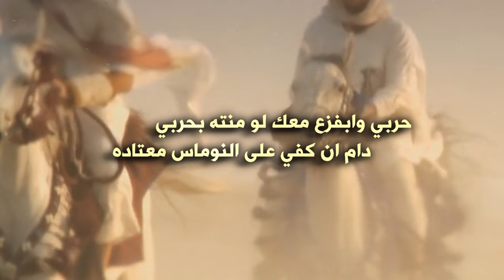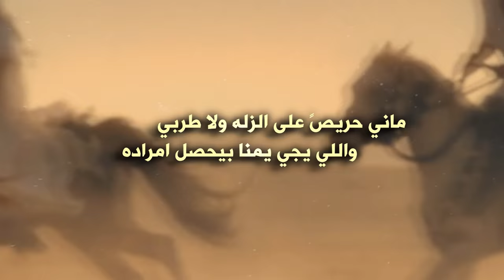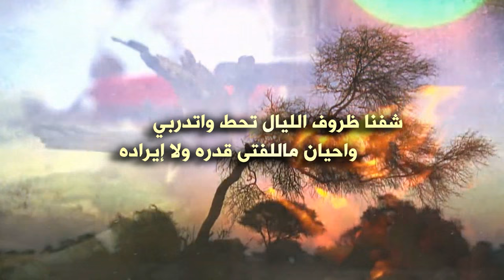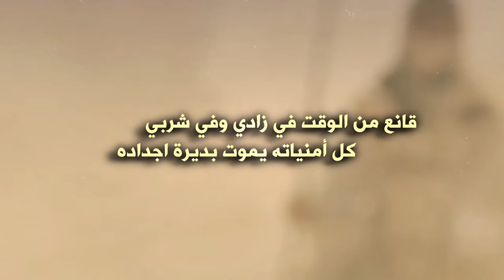شيلة حربي كلمات حاتم سعود المخلفي أداء حمود السحيمي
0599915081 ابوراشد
رابط مباشر الى الواتس اب